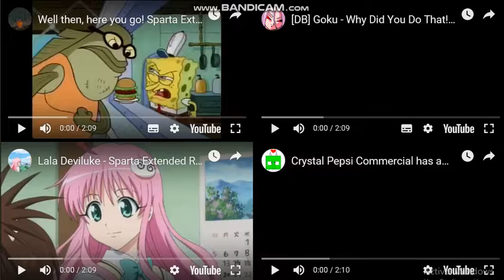Let's Remake FTW 01 --- Sparta Extended Remixes Side-By-Side 432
Upcoming videos:
Super Side-By-Side 106 (Christopher Kaczmarek)